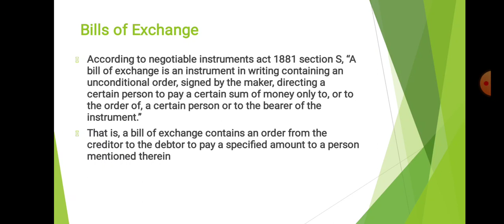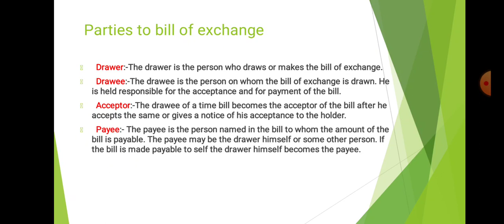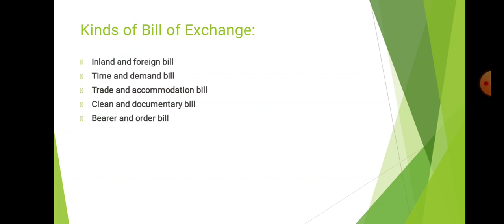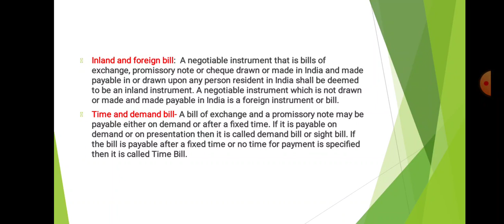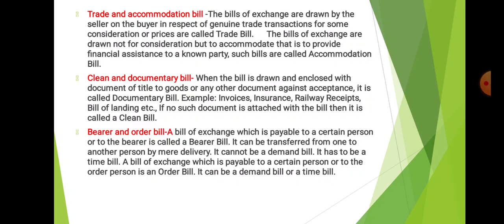Bills of Exchange